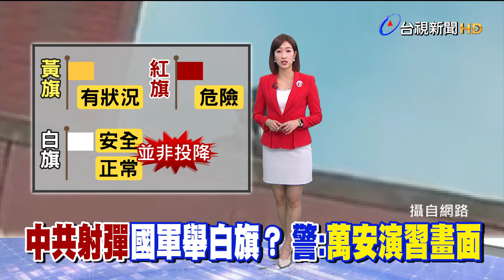代表通訊設備安全.正常 警揮白旗非投降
中共對台灣周邊海空域進行操演，正值敏感時刻，有民眾在網路PO出一段畫面，一名穿著軍裝的男子，站在彰化和美鎮立圖書館頂樓揮舞白旗，不禁讓人聯想是否有舉白旗投降的意味，但和美警方出面澄清，說這是日前萬安45號演習時的模擬演練，揮舞白旗是警察，而且白旗代表安全、正常的意思，並非投降！